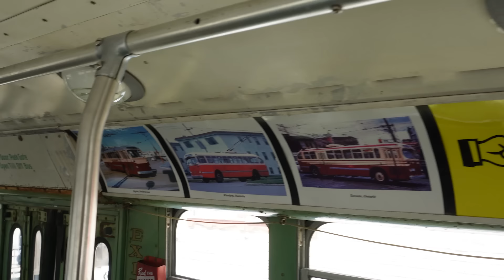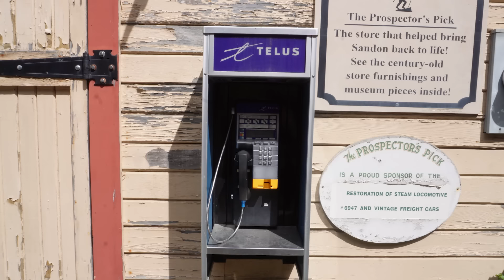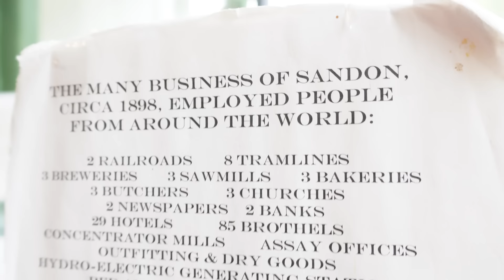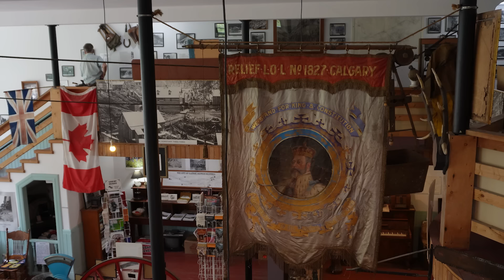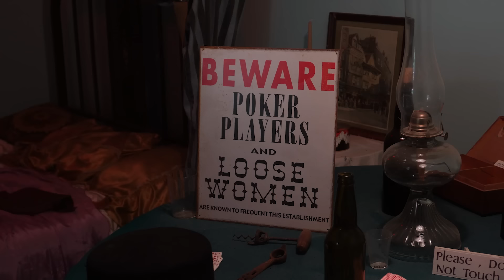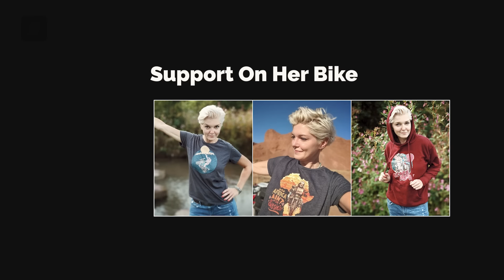A Perfect Getaway for a Good Time! Hidden Gems in British Columbia - EP. 269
When I made it to Okanagan Valley in British Columbia, I finally managed to have a little break and so much fun with my host and mate, Colby. Lakeside laughter, fine wine, and endless memories – yep, that's a good holiday!

VIDEO RECORDING DATE: AUGUST 2023